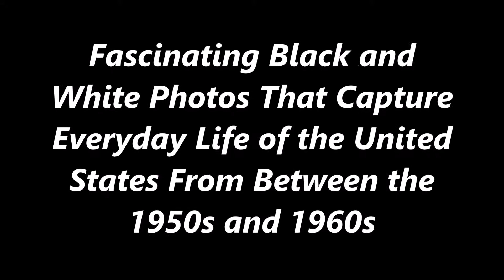42 Fascinating Black and White Photos That Capture Everyday Life of the United States From Between t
Born 1933 in Oak Park, Illinois, American photographer Bruce Davidson has been a member of the Magnum Photos agency since 1958. His photographs, notably those taken in Harlem, New York City, have been widely exhibited and published. He is known for photographing communities usually hostile to outsiders.

These fascinating photos that Davidson documented everyday life of the U.S from between the 1950s and